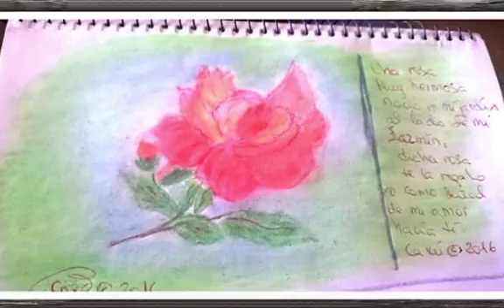fotos y montajes de Caxú Molinet Barreiro©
video casero